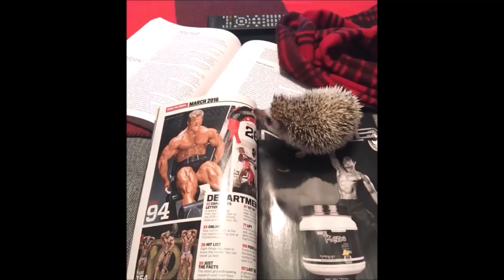Remembering Hedge..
One year ago today on March 15th 2018, we lost a legend. RIP Hedge.